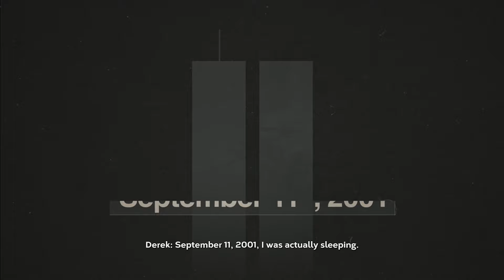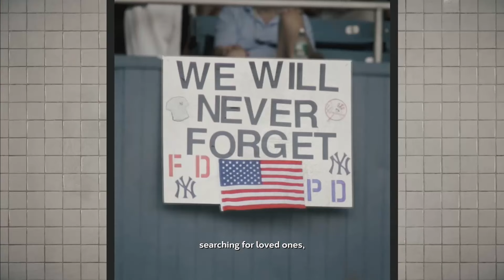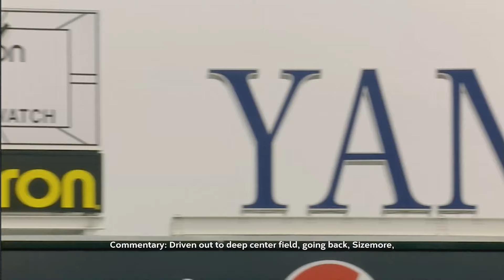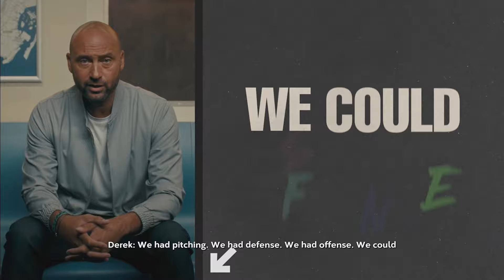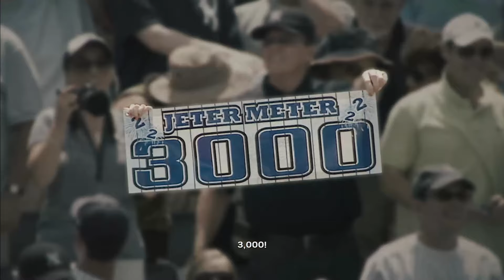I Played PART 2 Of Derek Jeter's Storyline and Unlocked a NEW LEGEND in MLB The Show 24!!!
What's up y'all? Welcome back to MLB The Show 24 Storylines! In this episode, we cover the second half of Derek Jeter's career, from the 2009 World Series to his 3000th hit and more.